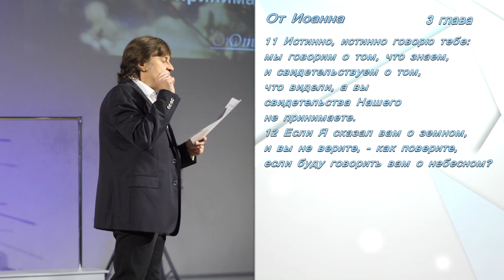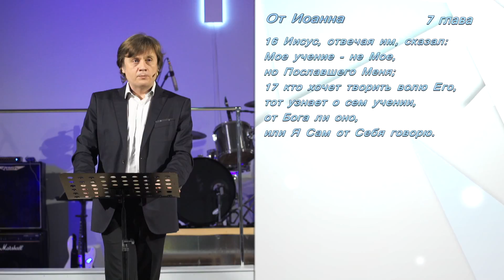Виктор Судаков - Доказательства или вера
Небольшой отрывок из проповеди Виктора Судакова "Рассказать невыразимое".